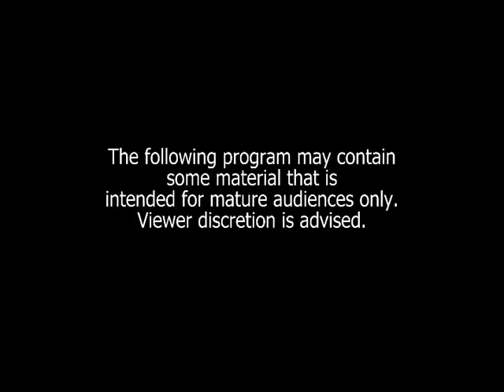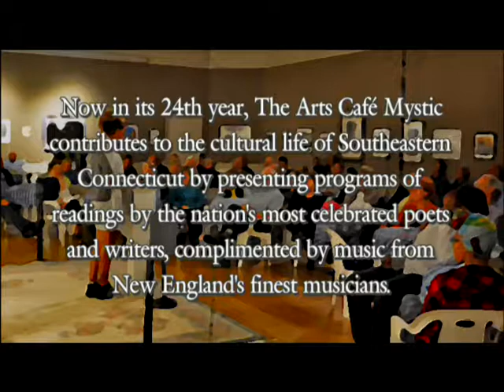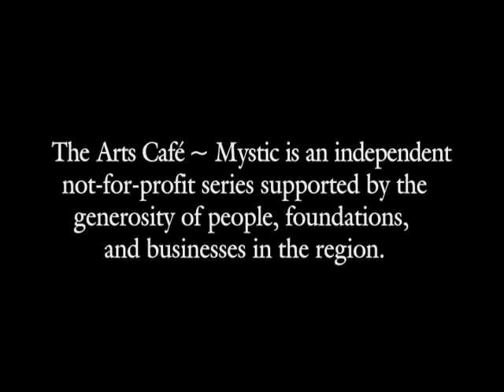Arts Café Mystic: Featuring Aja Monet - September 22, 2017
Featuring poetry from Attalah Sheppard, music by The Sea The Sea, and featured poet Aja Monet. Recorded September 22, 2017 at the Mystic Arts Center in Mystic, CT.

The Arts Café Mystic contributes to the cultural life of Southeastern Connecticut by presenting programs of readings by the nation's most celebrated poets and writers, complimented by music from New England's finest musicians.

The Arts Café Mystic is an independent not-for-profit series supported by the generosity of people, foundations, and businesses in the region.